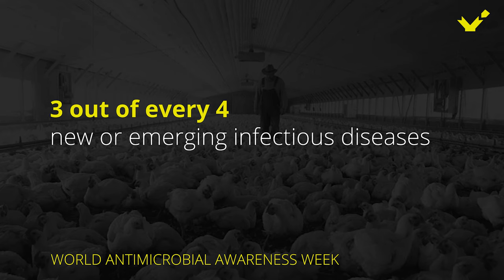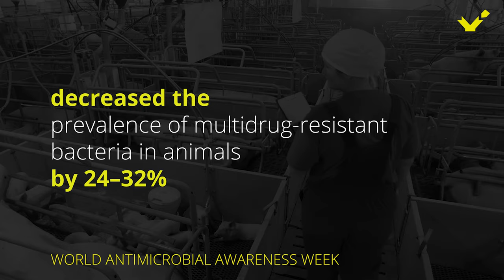AMR Numbers are increasing - How does it affect you?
Compared to other major causes of death

If not controlled, AMR will be the cause of 10 million deaths in 2050 (=Cancer + Road traffic accidents)

At a low estimate, it currently causes 700 thousand deaths per year.
What can you do about it?